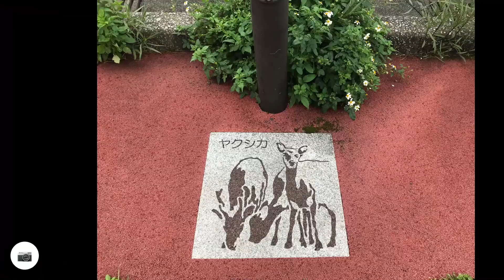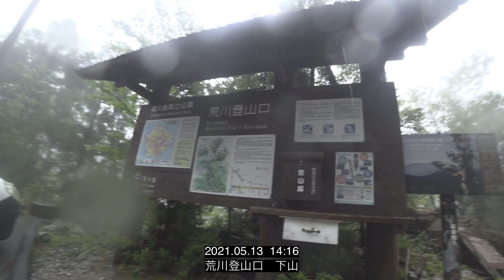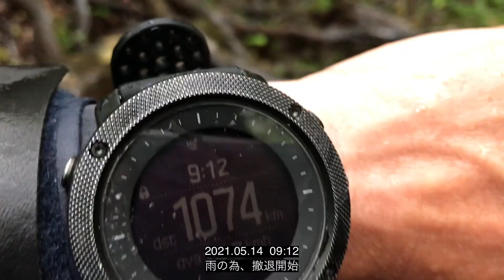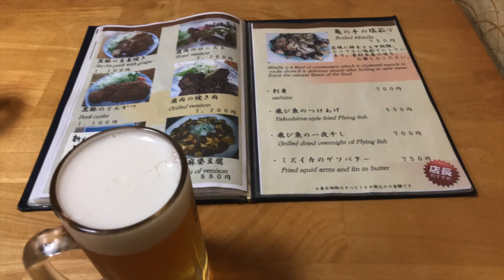実録太古の森 〜巨樹と島と空の記憶〜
屋久島の旅
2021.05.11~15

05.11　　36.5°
中部国際空港
鹿児島空港
屋久島空港
かたぎりさん
屋久島グリーンホテル

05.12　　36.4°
屋久杉自然館（撤退）
武田産業
かもがわ

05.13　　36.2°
屋久杉自然館
荒川登山口
小杉谷集落跡
ウィルソン株
縄文杉
（撤退）
荒川登山口
オリックスレンタカー
八重岳食堂
屋久島山荘

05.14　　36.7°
千尋の滝
万代杉
モッチョム太郎
モッチョム岳（撤退）
平中海中温泉（断念）
中間ガジュマル
大川の滝
西部林道
永田いなか浜
宮之浦観光センター
田代別館

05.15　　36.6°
ぷかり堂
屋久島空港
鹿児島空港
ふく福
山形屋
中部国際空港
帰宅